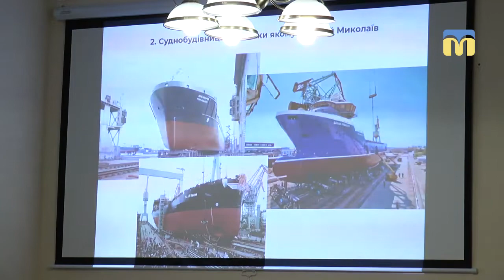Картка миколаївця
У приміщенні Миколаївської міської ради комісія з депутатів та пересічних містян обирали дизайн картки миколаївця. До фінального етапу дійшли десять претендентів.